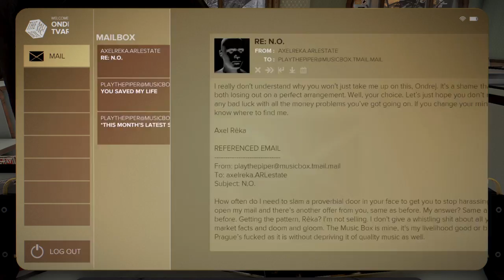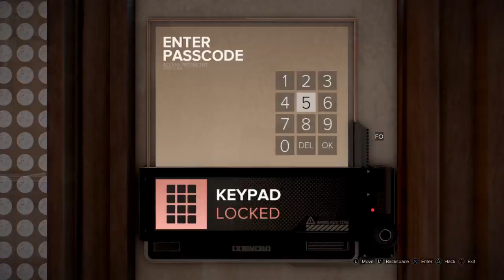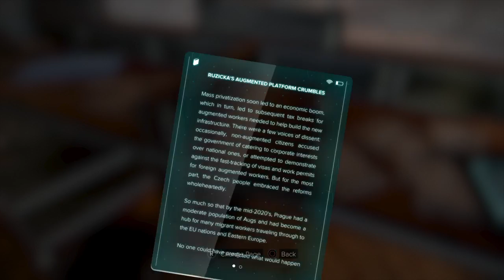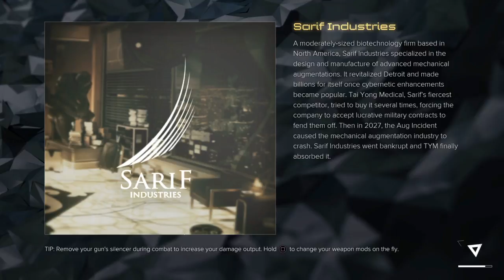Deus Ex: Mankind Divided™ Part 10